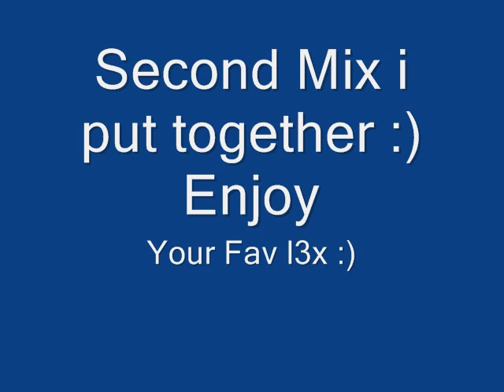Hip Hop Classic Mix 2 (Keeping it Real)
Second Classic Mix i put together :) For your enjoyment ! :)  Subscrriibbee :)